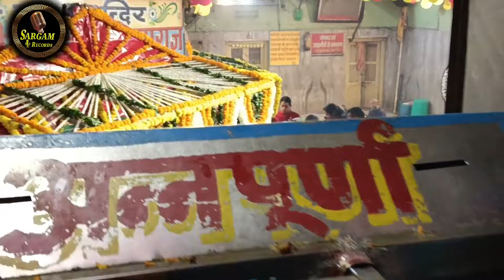वृंदावन में गोवर्धन जाने वाले यह वीडियो अवश्य देख ले नहीं तो....